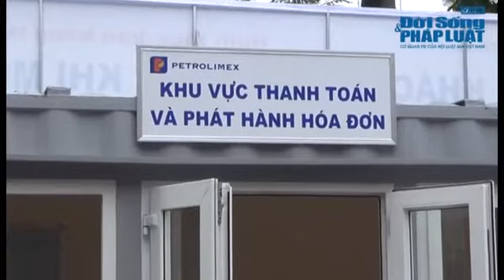Clip Mua Xăng Tự Đổ Buổi Đầu Còn Nhiều Bỡ Ngỡ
Tin Tức Sự Kiện ☆═☞   Clip Mua Xăng Tự Đổ Buổi Đầu Còn Nhiều Bỡ Ngỡ ☆═☞   Clip Mua Xăng Tự Đổ Buổi Đầu Còn Nhiều Bỡ Ngỡ ☆═☞   Clip Mua Xăng Tự Đổ Buổi Đầu Còn Nhiều Bỡ Ngỡ

(Nguồn: Đời Sống & Pháp Luật) Clip Mua xăng tự đổ buổi đầu còn nhiều bỡ ngỡ